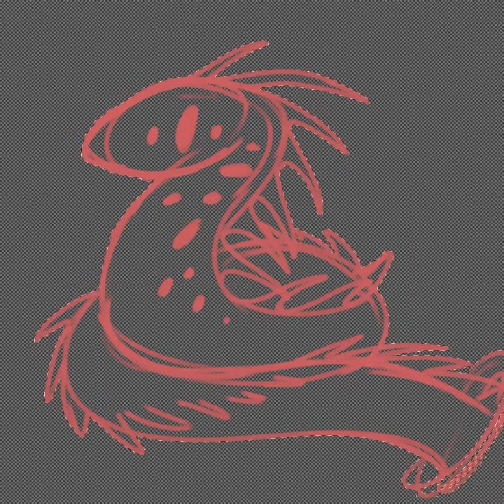Abyss - The worm hole dragon (CHIBI) - SPEEDPAINT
This piece was done on IBIS Paint X